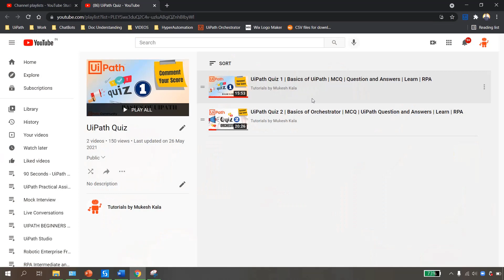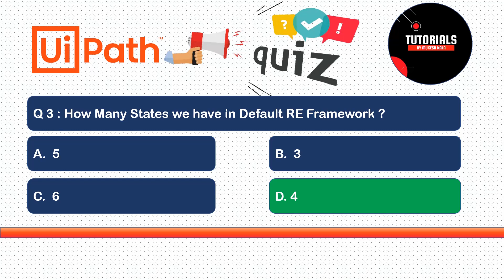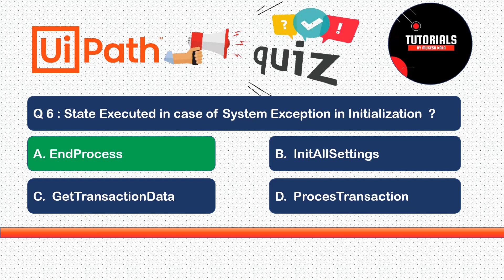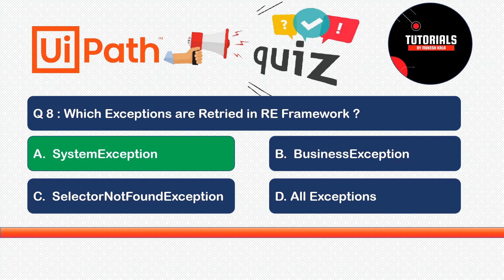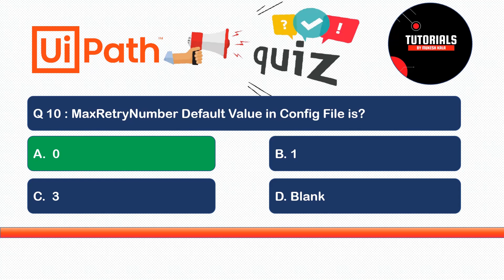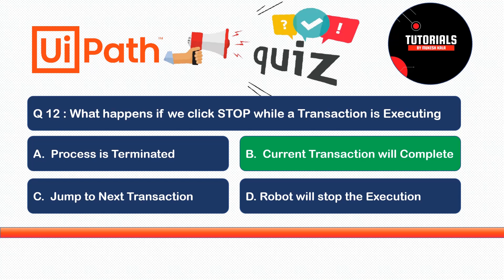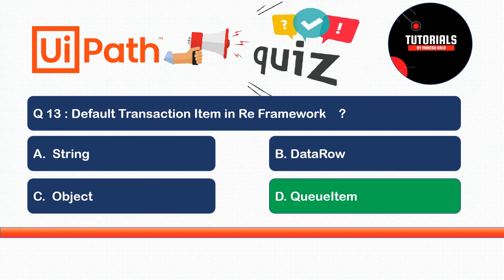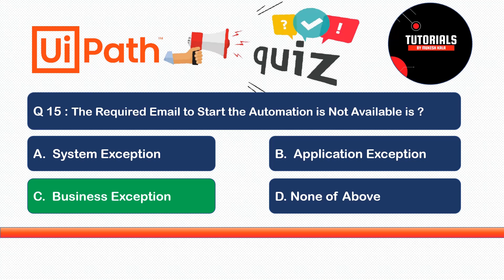UiPath Quiz 3 | RE Framework | UiPath Question and Answers | Robotics Enterprise Framework | RPA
👉👉 This Video is an Online Quiz on the RE Framework

👉 Every Question has a Question Number - In case you are aware of the Answer, Feel Free to Write the Answer in the Comment Box.

👉 In the End of the Video , Comment Your Total Score.
👉 𝗥𝘂𝗹𝗲𝘀 𝗳𝗼𝗿 𝗤𝘂𝗶𝘇 :

☑ There are Total 15 Questions in Total.
☑ You will get 15 Seconds to Answer the Question

Let me know if I should create More Quizzes and the Topic !!!

➤➤➤➤➤➤  NO CHEATING !!

In case you also want to have an RPA Conversation with me on any of the topic, You can comment the same in Comment box or drop me a note on 👉 .

Happy to take the conversation ahead !

➤➤➤  Happy Automation !